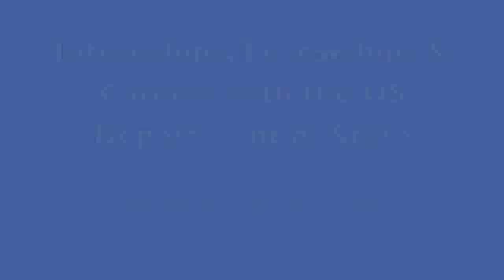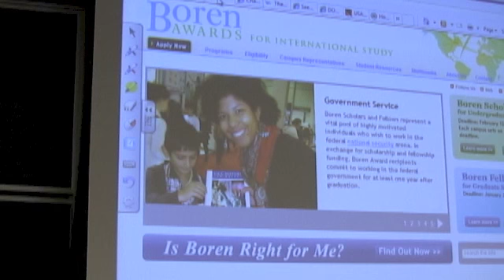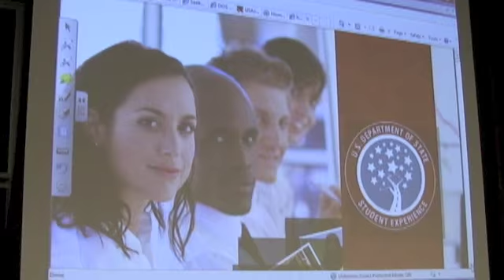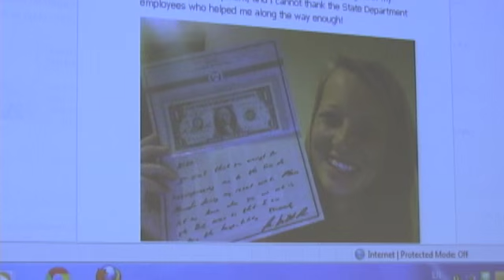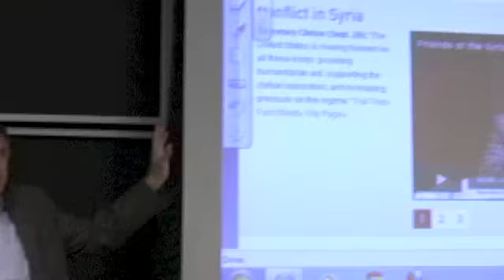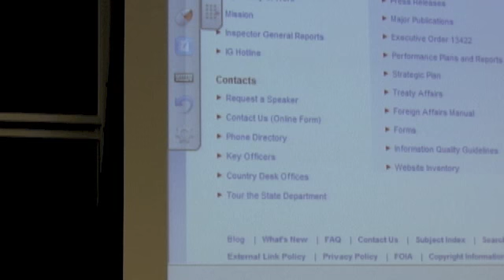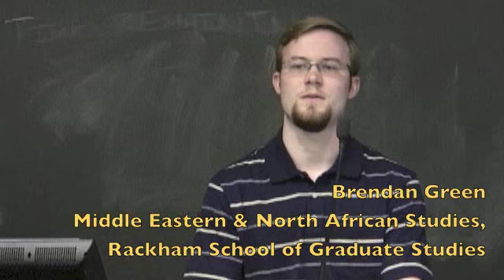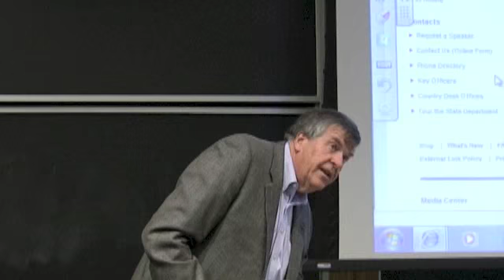ICP Internships, Fellowships & Careers with the US Department of State 2012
Internships, Fellowships & Careers with the US Department of State. October 1st, 2012.

Presentation by: Jim Ellickson-Brown, UM Diplomat in Residence, US Department of State

US Department of State Intern Presentation: Brendan Green, Graduate Student in the UM Department of Middle Eastern & North African Studies 41:35

This program is part of the UM International Career Pathways.